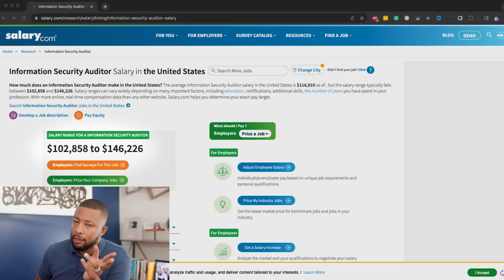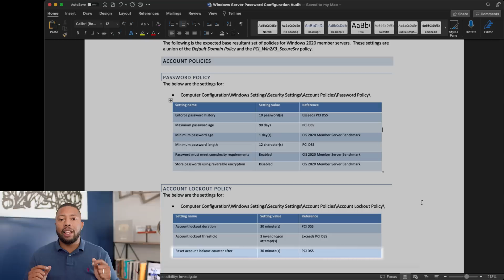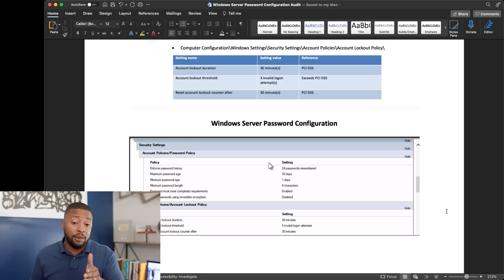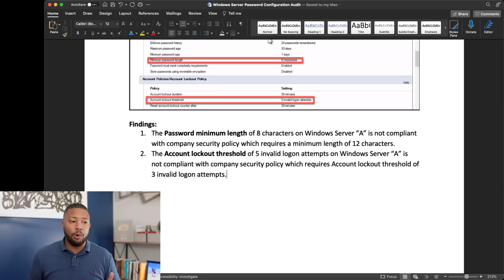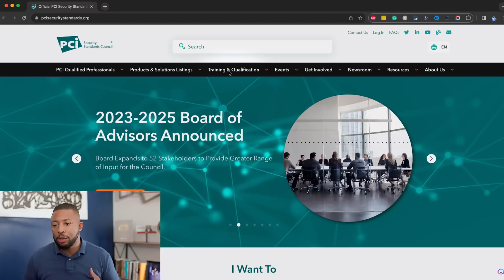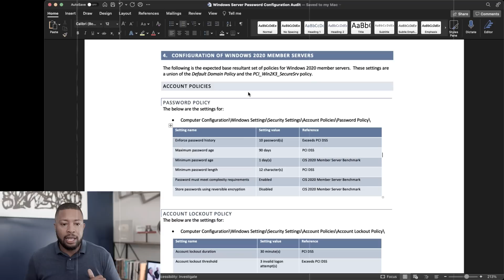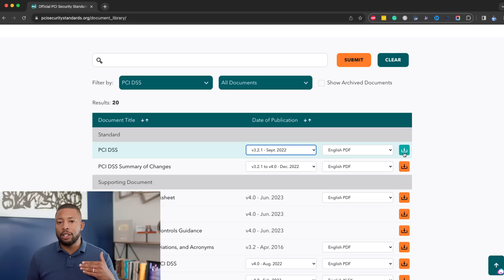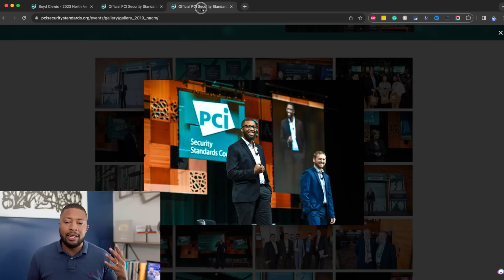ABSOLUTE BEST Way to Get Certified as a Cybersecurity Auditor in 2025!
Cert first, then get hired for a tech job, right? Wrong!

In this video, I will show you how to get the job first and get the training and certification for free!